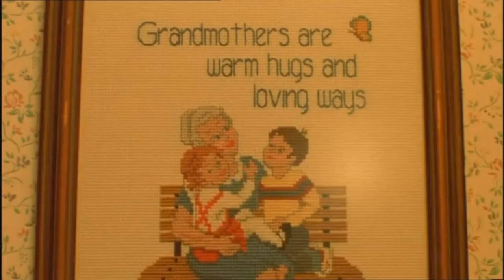Bouncing Souls - Lamar Vannoy (Ken Park)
Ken Park repasa las vidas de tres chicos y una chica, todos ellos amigos de la infancia y de sus padres. Las vidas de los niños y los padres quedan desenmascaradas y pueden verse apuntes de violencia, sexo, odio, amor y los episodios maníacos de la confusión emocional.

Dirigida por Larry Clark en 2002 con guión de Emmanuèle Bernheim y Harmony Korine.